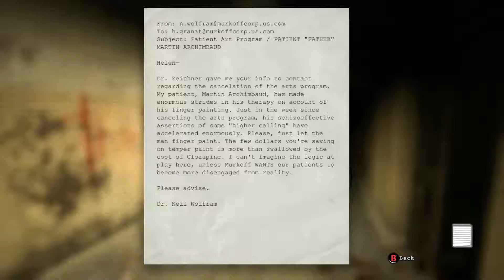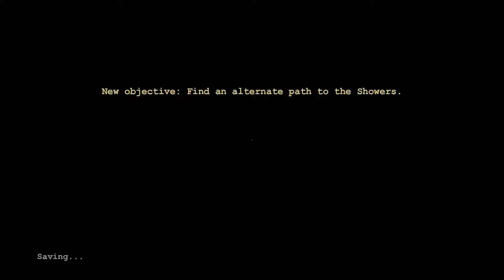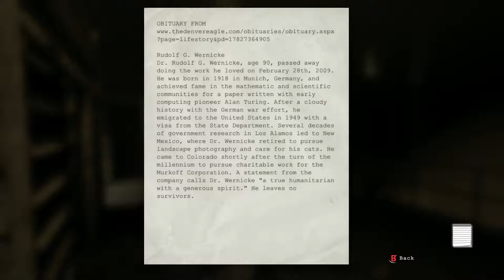Outlast Let's Play // Part Two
Time to get scared with some Outlast gameplay! We jump on the mic while we lose our minds in this maze!